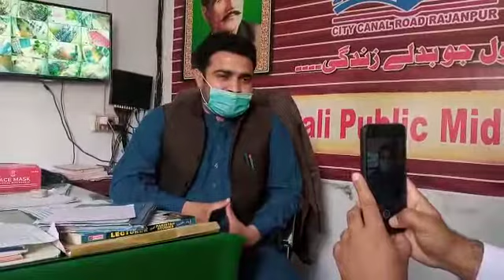Interview about tified fever|| New Misali Cadet School Rajanpur